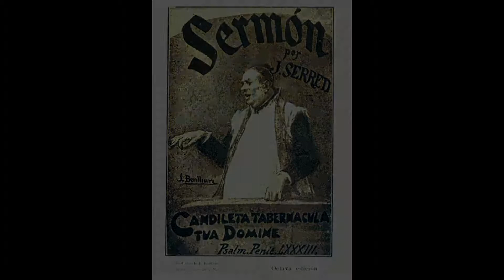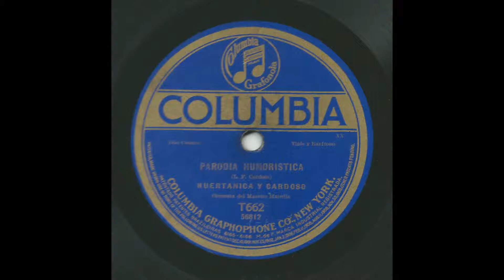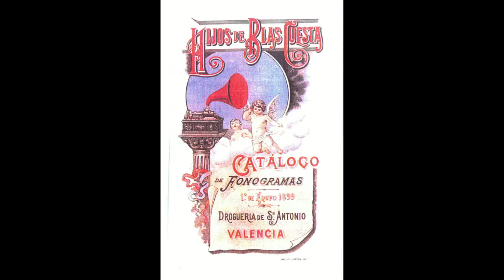JOSÉ SERRET MESTRE .Sermon y La risa.1902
"Sermón" y "La risa" (1.902).en el catalogo de cilindros fonograficos de Hijos de Blas Cuesta de Valencia de Enero de 1899 ya venia 'el sermon','oratoria de fin de siglo' y 'la cancion de la risa' por Jose Serret Mestre autor recitador librero y anticuario ademas pionero de la Radio en Valencia fallecido en 1933..lo que veis son reediciones que a principios de siglo hacia Gramophone de estos solicitadisimos fonogramas..la cancion de la risa la hizo popularisima el trio napolitano Cantalamessa en el fonògrafo y en el film 'Muerte en Venecia' de L.Visconti la cantaban en la terraza del Hotel Lido una grupo familiar de saltimbanquis con gran alegria de todos menos del germanico y muy serio protagonista del film...en ingles Harry Lauder y Burt Shepard vendieron muchos discos de las suyas